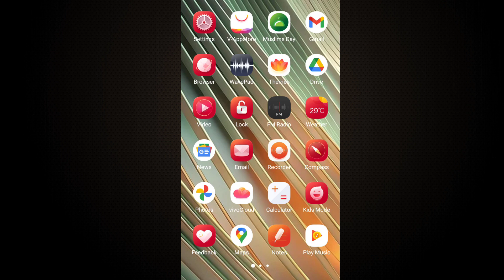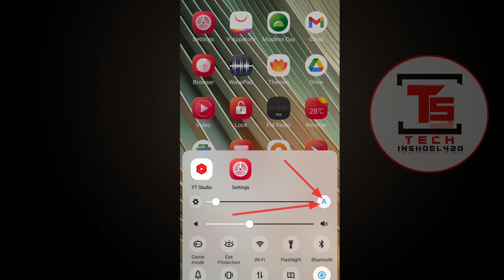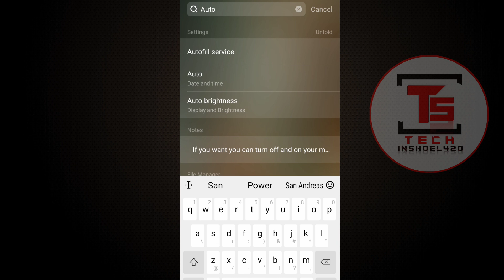মোবাইলের ব্রাইটনেস কমানো | ফোনের অটো ব্রাইটনেস বন্ধ করুন | Auto brightness off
In this video will show how to Display and brightness in vivo Phone This video is all about Auto brightness off and how to Mobile brightness off in Android phone in this video I have shown some simple tricks through which anyone who does not know Display Brightness auto off